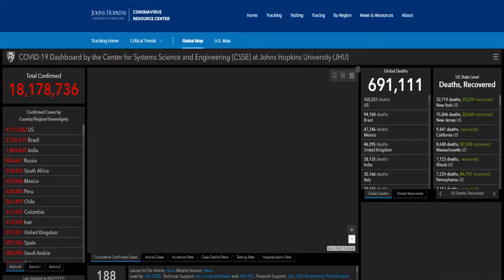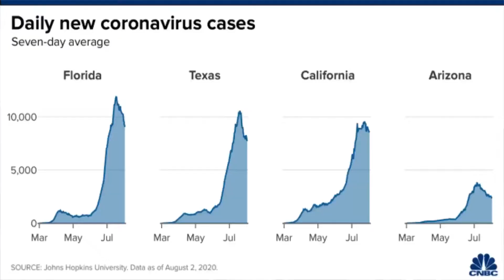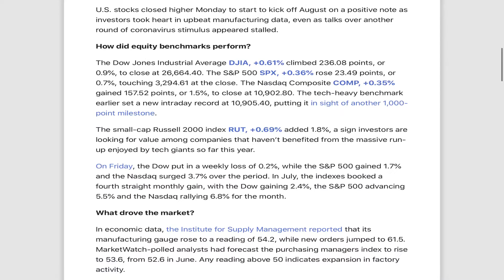美国疫情确诊人数将破500万，美股继续疯涨纳斯达克创历史新高！微软收购TIKTOK周一暴涨5.76%，苹果收购Mobeewave让你的iphone变身移动POS机，苹果股价上涨创新高！黄金破2010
美国疫情确诊人数将破500万，美股继续疯涨纳斯达克创历史新高！微软收购TIKTOK周一暴涨5.76%，苹果收购Mobeewave让你的iphone变身移动POS机，苹果股价上涨创新高！黄金破2010美元黄金到底怎么走？